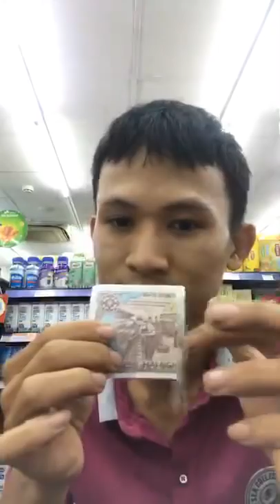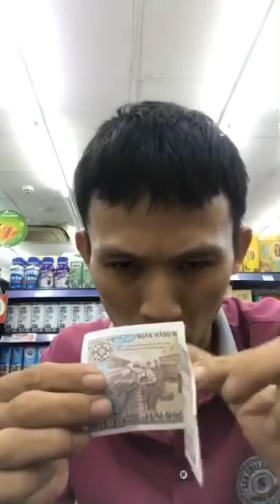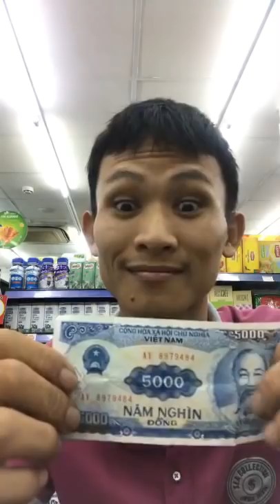anh chang hai huoc Khi vào siêu thị bsmart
Shop đạo cụ ảo thuật tại HCM
Cung cấp tất cả các sản phẩm đạo cụ liên quan đến ảo thuật, từ sản phẩm sân khấu nhỏ cho đến lớn.
Các sản phẩm ảo thuật diễn bàn tiệc cho đến sân khấu lớn.
Các sản phẩm đạo cụ ảo thuật thông dụng
1 Ảo thuật với Bộ bài ma quỷ click vào đây để xem video diễn bộ bài ma quỷ
Cho khán giả xem bộ bài bình thường, sau đó chọn 1 lá bất kì bỏ vào giữa bộ bài, ATG búng tay thì lá bài khán giả chạy lên đầu, sau đó búng tay 1 cái nữa thì nguyên bộ bài 52 biến thành 1 con bài khán giả đã chọn
2 Ảo thuật với bút xuyên tiền click vào đây để xem video
Mượn khán giả tờ tiền, lấy cây bút bi đâm xuyên qua tờ tiền, rồi rút ra làm cho tờ tiền lành lại như cũ, cho khám giả kiểm tra thoãi mái cay bút và tờ tiền
3 xấp giấy thành tiền click vào đây để xem video
Cầm 1 xấp giấy trắng, cho khán giả kiểm tra, sau đó búng tay ảo thuật nguyên cả xấp giấy trắng thành xấp tiền
4 Ảo thuật quăng đồng xu khán giả vào chai nước suối click vào đây để xem video
Mượn khán giả đồng xu, kí tên lên đồng xu, sau đó cầm đồng xu quăng vào chai nước suối đã được đậy nắp kín, có thể diễn ảo thuật trò này với cái năp chai và chai bia, cho khán giả kiểm tra vô tư
5 ảo thuật với bàn tay quỷ click vào đây để xem video
Các bạn sẽ thực sự trở thành nhà ảo thuật nổi tiếng với trò bàn tay quỷ, có thể diễn biến mất chiếc khăn tay, sau đó xuống khán giả lấy cái khăn ra, biến 1 tờ tiền bất kì thành tờ tiền khác với mệnh giá cao hơn, biến mất điếu thuốc khác giả đang hút trong lòng bàn tay của mình, có thể đổ đường cát vào tay sau đó làm cho đường cát biến mất tiên, rồi xuất hiện trở lại ...
6 Ảo thuật với điếu thuốc lá click vào đây để xem video
Các bạn có thể diễn rất nhiều trò với điếu thuốc lá, chúng tôi cung cấp cho các bạn rất nhiều đĩa dạy với các kĩ thuật khác nhau về điếu thuốc lá.
7 Ảo thuật với đồng xu click vào đây để xem video
Với đồng xu các bạn sẽ học cả đời không thể nào hết được những trò ảo thuật liên quan đến đồng xu, có rất nhiều đĩa dạy về xu, coin, các bạn sẽ cần luyện tập thật nhiều cho đôi tay khéo léo, làm chủ được đôi bàn tay ảo thuật tài ba
8 ẢO thuật NINja ring -- những chiếc vòng ma thuật click vào đây để xem video
Với 4 cái vòng inox, đoừng kính 13 cm
Các bạn sẽ làm cho nó lần lượt dính vào nhau như dây xích, sau đó lần lượt rời ra từng vòng 1, rồi lại dính vào nhau, thật khéo léo và tài tình, rất dễ dàng, có thể diễn ảo thuật sân khấu hoặc bàn tiệc
9 Ảo thuật với gậy thành khăn hoặc biến khăn thành gậy click vào đây để xem video
Là dụng cụ ảo thuật không thể thiếu cho các bạn chơi ảo thuật, nó mở màn cho 1 show ảo thuật hoặc là 1 trò kết thúc của show ảo thuật
Trên tay cầm cây gậy, trogn nháy mắt ảo thuật gia biến cây gậy thành 2 cái khăn
Còn rất nhiều trò ảo thuật khác đang chờ bạn khám phá, hãy vào trang để khám phá thế giới ảo thuật các bạn nhé
5/6 đường số 10, Khu phố 2, Hiệp bình chánh, Thủ Đức
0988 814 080 ảo thuật gia KENKEN
Nick yahoo giatu970068
Tag hướng dẫn ảo thuật, dạy ảo thuật, lớp học ảo thuật, aothuat, ao thuat, tập làm ảo thuật. Mở lớp dạy ảo thuật, trung tâm dạy ảo thuật, shop ảo thuật, shopaothuat, học ảo thuật online, ảo thuật, magic, magic tutorial, magic money, ảo thuật với tiền, tiền ảo thuật, ảo thuật biến tiền ảo thuật biế
Shop cửa hàng ảo thuật, dạy ảo thuật miễn phí cho mọi người, dạy nhiểu trò ảo thuật liên quan tới tiền, nhẫn, đồng xu, bài tay, chim bồ câu, bút chì, dây thun,

hướng dẫn dạy và học ảo thuật miễn phí hàng ngày
Mình post clip hàng ngày, các bạn xem  và ủng hộ nhé
Nhiều trỏ ảo thuật về đường phố ( street magic  tutorial )
nhiều trò ảo thuật về sân khấu ( stage magic tutorila revealed )
Nhiều trò ảo thuật về diễn cận cảnh ( close up magic tutoral revealed  )